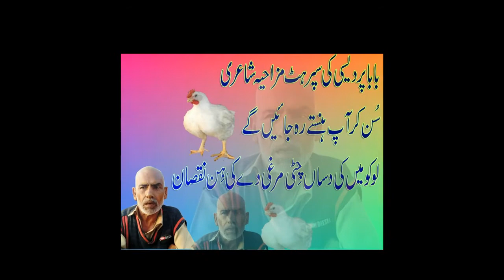funniest youtube videos 2019 in punjabi||baba pardaisi||LKK NEW TV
Please iss video ko Entertainment ke liye hi dekhe , dosto agar aapko Video Achi Lage to comment karke jarur batana
dear friends iss video main ap logon ko funniest youtube videos 2019 in punjabi of baba pardaisi ko dekhaya jaye ga.
jis main chitti murghee ky nuqsan bataye jaen gye
hamara maqsad to app logon ko funny videos provide karna hai. .please comments and like this video thanks .LKK NEW TV